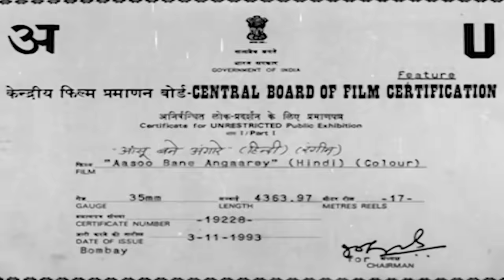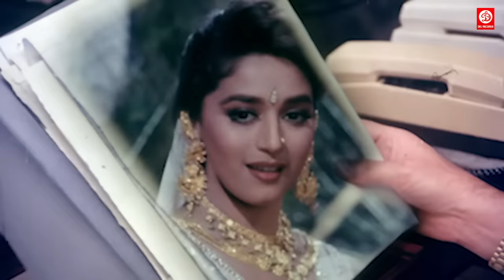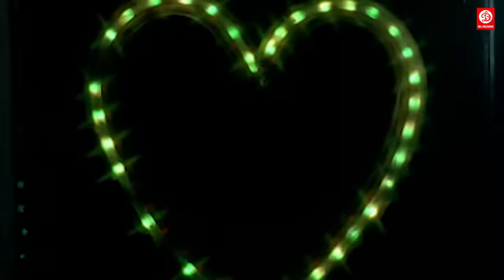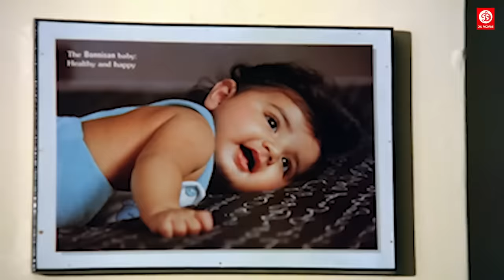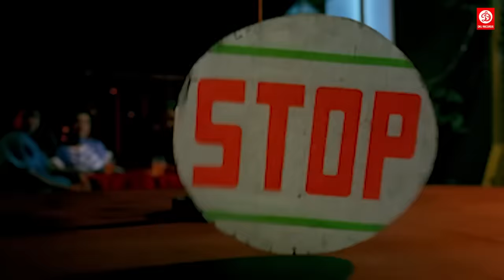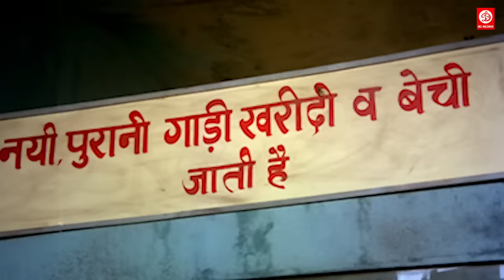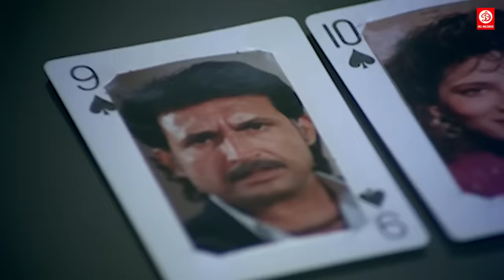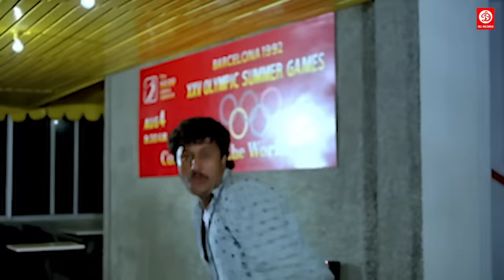Aasoo Bane Angaarey Movie | Madhuri Dixit, Jeetendra, Bindu, Aruna Irani,Kiran Kumar, Anupam Kher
Movie:- Aasoo Bane Angaarey (1993)
Starcast:- Jeetendra, Madhuri Dixit, Deepak Tijori, Bindu, Aruna Irani
Directed by:- Mehul Kumar
Produced by:- Jatti K Varma
Edited by Yusuf Sheikh
Written by Anwar Khan (dialogues)
Madhuri Dixit as Usha / Madhu (Double Role)

Watch - Aasoo Bane Angaarey is a 1993 Hindi-language drama film, produced by Jatti K. Varma under the Paramount Pictures banner and directed by Mehul Kumar.It stars Jeetendra, Madhuri Dixit, Deepak Tijori and music composed by Rajesh Roshan. Madhuri Dixit played a double role as both mother and daughter and her performance was appreciated; despite the film not being a commercial success. Dixit played a similar mother and daughter double role a year earlier in Sangeet; her performance in that film was also acclaimed.